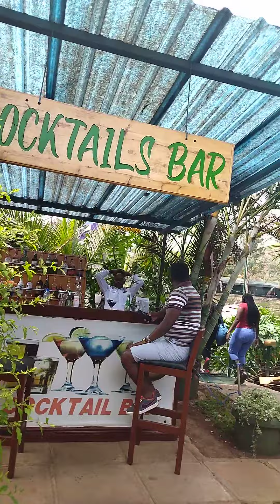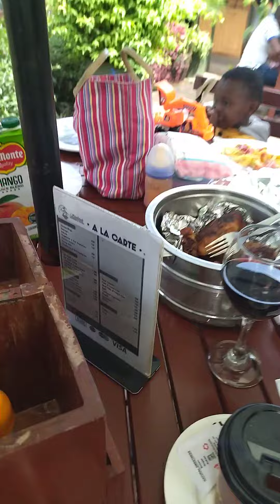Celebrating One Year Relationship With Family @ Stedmak Floating Restaurant by Dion de Kraker(5)